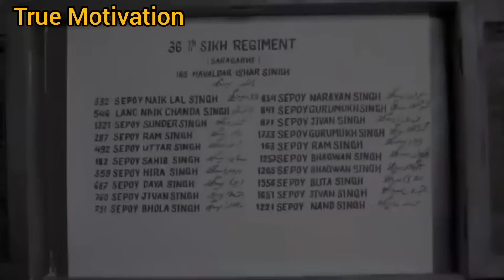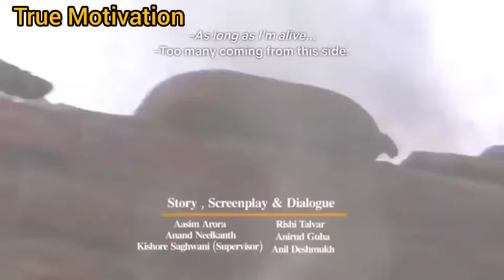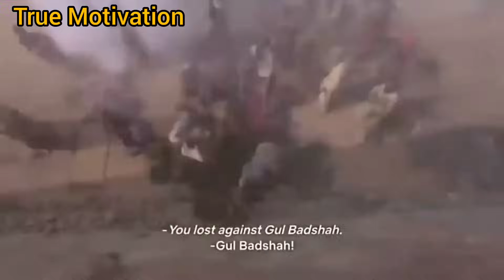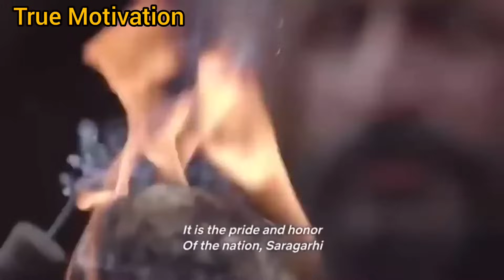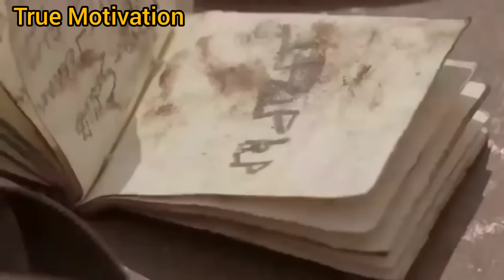Saragarhi Shaheed movie kesari sainik | New Full Movie Battle of saragarhi 21